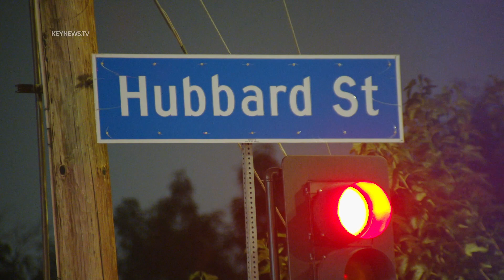Male Wounded in Shooting Across From 7-Eleven in Sylmar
SYLMAR, LOS ANGELES, Sept. 14 (KNN) — A 20-year-old male was shot in the thigh Thursday morning across from the 7-Eleven convenience store at the intersection of Borden Avenue and Hubbard Street in Sylmar.
  The Los Angeles Police Department's Mission Division officers responded and located the victim who had been shot around 2 a.m. near the 7-Eleven.
  Los Angeles Fire Department paramedics responded and transported the victim to a local area hospital in stable condition.